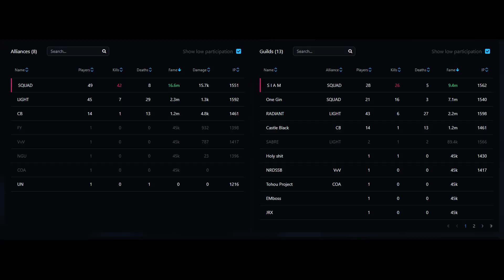East 3/6 RADlANT vs SQUAD // 8.4 Gathering 10:50utc zvz // Lifecurse Staff // Albion Online